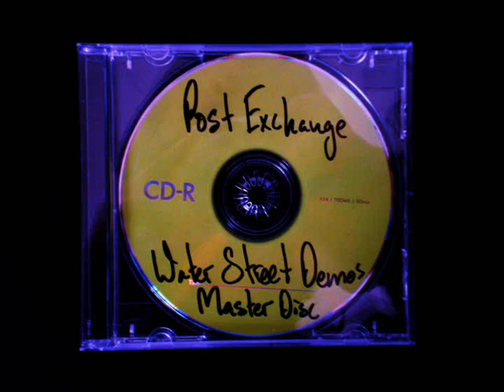Marblehead [320AM Mix]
Written and recorded by Ian Margolycz
Mixed and Mastered by Anthony Maira